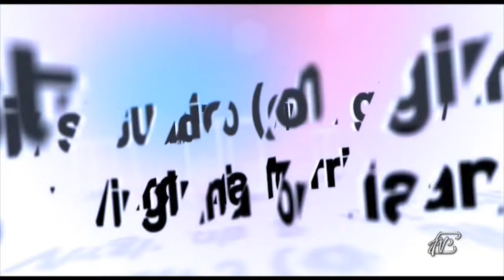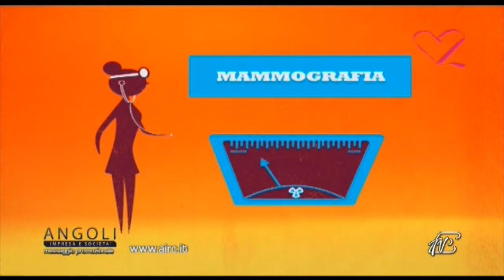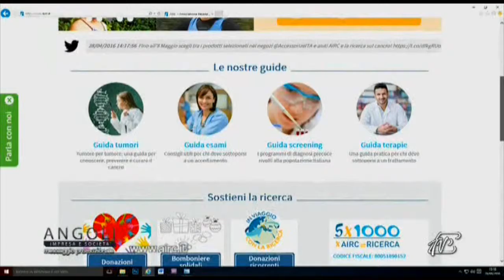06/05/2016: Festa della mamma, tornano le azalee di Airc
Lella Tronchetti Provera - Consigliera AIRC
Elena Maspero - Ricercatrice AIRC
Per la festa della mamma tornano le azalee di Airc: insieme per rendere il cancro sempre più curabile